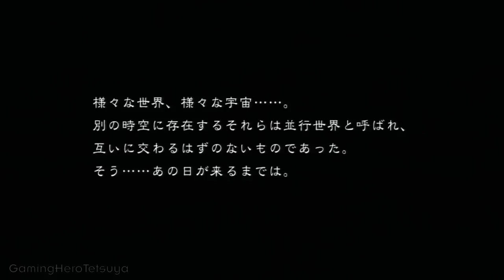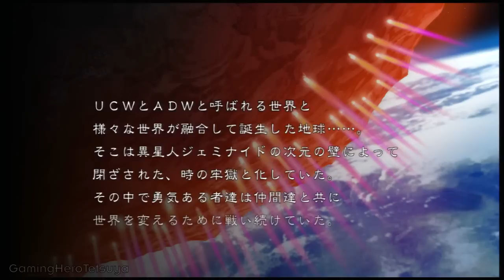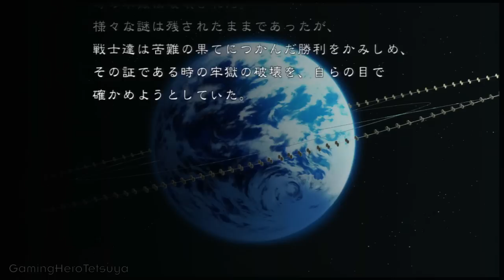PS3 - 第３次スーパーロボット大戦Ｚ 天獄篇 (Part 1) [HD]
PROLOGUE 1

Now that Rengoku-Hen is out of the way, it's time to move onto Tengoku-Hen and finish the Z series (if this really is the final installment like they said it would be).